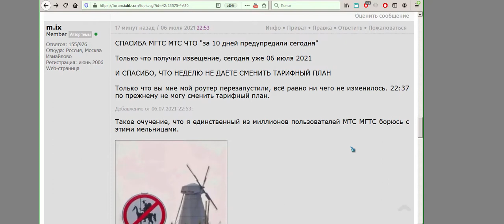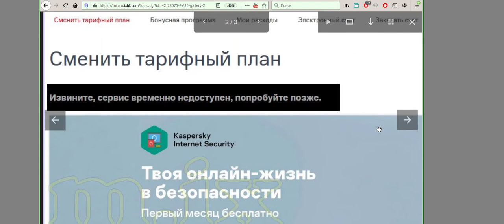МГТС МТС без предупреждения сменила тарифный план с 499 на 520 несуществующий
МГТС МТС без предупреждения сменила тарифный план с 499 на 520
МГТС МТС продаёт несуществующий тариф 520.

Единолично для МЕНЯ МГТС МТС меня перевело на непонятный несуществующий тариф.
Мало того, что она законы о предоставлении телематических услуг подтирает, так ещё не вовремя извещает своих пользователей.